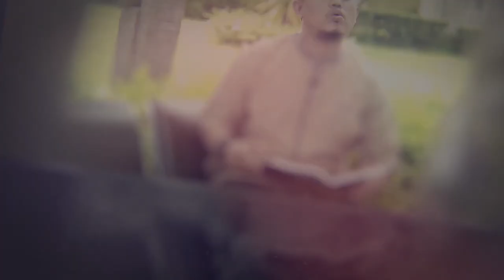Terkatung Karena Hutang - Ustadz Indra Zulkhairi, S.Pd.I - Nu'min Sa'ah